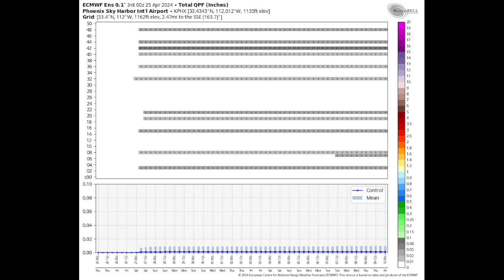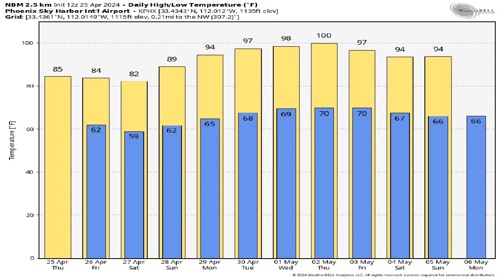April 25, 2024 Phoenix, Arizona Weather Discussion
IT'S BACK!  Our streaming station.  Check out KMGX "Everything Plays Here" on TUNE IN